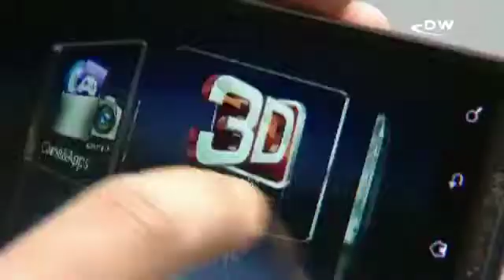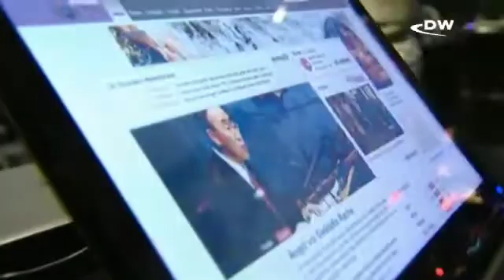Ярмарка CеBit удивляет и предостерегает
Что интересного есть на ежегодной и крупнейшей в мире компьютерной ярмарке CеBit? Впечателния корреспондента ТВ Deutsche Welle.